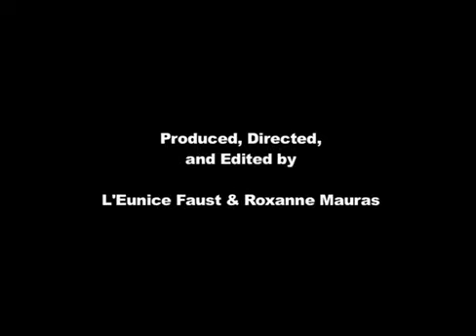Daniel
Made as part of Maysles Documentary Center's yearlong 2012-13 Teen Producers Academy.

Join Daniel as he narrates his life as a gay teen in New York: dealing with bullies, battling misconceptions, and parsing out who he is and what he wants from life. Through Daniel’s trials and tribulations, the audience gains new perspective on what it means to be a gay teen.

Directed and produced by L'Eunice Faust and Roxanne Mauras
(8:13 min)